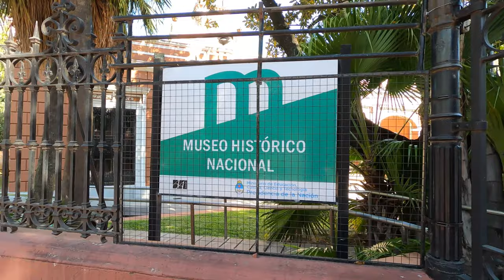Recorriendo PARQUE LEZAMA I BUENOS AIRES I ARGENTINA I 4K Walking Tour VLOG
El Parque Lezama es un tradicional paseo en la Ciudad de Buenos Aires. Está delimitado por las calles Defensa y Brasil y las avenidas Martín García y Paseo Colón, y se encuentra en el barrio de San Telmo, aunque limita con los barrios de La Boca y Barracas.

Se caracteriza por sus avenidas arboladas, su anfiteatro y la barranca que cae hacia las avenidas Martín García y Paseo Colón. En su terreno se encuentra el Museo Histórico Nacional.

El Parque Lezama tiene una topografía bastante peculiar, un caso poco común en Buenos Aires. La ciudad está asentada sobre una leve meseta, y se caracteriza en realidad por la horizontalidad de sus tierras; sin embargo, uno de los pocos accidentes geográficos que recorren la ciudad es la barranca que marca el antiguo margen del Río de la Plata, modificado luego de sucesivos rellenos y la construcción de Puerto Madero. Esta barranca corre paralela a la Avenida Paseo Colón, Leandro N. Alem y del Libertador, y tiene tres puntos en donde alcanza una pendiente notable: el Parque Lezama, la Plaza Francia y Barrancas de Belgrano.

Así, ubicado en esta barranca excepcional, el parque cuenta con senderos rústicos con barandas de falsos troncos de cemento, miradores desde los cuales alguna vez se pudo ver el río, escalinatas e instalaciones semi-subterráneas del personal de mantenimiento.

En la esquina de las calles Defensa y Brasil está situado un imponente Monumento a Pedro de Mendoza, ya que se supone que es ese el lugar aproximado en el cual se produjo la primera fundación de Buenos Aires. Fue inaugurado el 23 de junio de 1937 y es obra del escultor Juan Carlos Oliva Navarro, quien retrató a Pedro de Mendoza en bronce, parado delante de una gran placa de mármol adonde fue tallada la figura de un indígena. En las esquinas opuestas se encuentran los tradicionales bares y antes almacenes Bar Británico y El Hipopótamo.

Sobre la calle Brasil, justo en frente de la terminación de la calle Balcarce, se encuentra el anfiteatro con gradas de piedra en donde se realizan espectáculos al aire libre. La superficie rectangular que oficia de escenario fue una fuente, que se ha rellenado y de la que son visibles los antiguos bordes de granito, y en cuyo centro se encontraba la estatua de la "Diana Fugitiva o Siringa", que se encuentra en el templete de influencia grecorromana (ver su descripción más abajo). Bajando la pendiente hacia la Avenida Paseo Colón, se llega a un mirador con dos escaleras rústicas que rodean una gran fuente con estatuas de bronce de Neptuno y las Náyades, comprada a la casa francesa Du Val D'Osne.

Dominando la barranca y junto al Museo Histórico Nacional, hay una terraza con bancos y rejas de hierro que perteneció a la antigua Quinta Lezama y donde se emplazó hace pocos años una estatua de la Madre Teresa de Calcuta. Bajo esta terraza están los depósitos de mantenimiento de parques y jardines donde trabajan los empleados de mantenimiento del parque. Sobre la calle Defensa llegando a Martín García, junto al sector de juegos infantiles, funciona una calesita construida en el año 1960, que forma parte de las 53 calesitas existentes en la Ciudad de Buenos Aires. A pocos metros, un par de canchas de bochas utilizadas por una sociedad civil del barrio.

Sobre la avenida Martín García, cerca de su intersección con la calle Irala, se encuentra el Monumento a la cordialidad argentino - uruguaya, un obsequio de la República de Uruguay, a la ciudad de Buenos Aires con motivo de celebrarse los cuatrocientos años de su primera fundación por Pedro de Mendoza. El mismo fue realizado por los artistas uruguayos Antonio Pena y Julio Vilamajo. Bajando hacia Paseo Colón, se encuentra un Cruceiro de cinco metros de altura, donado por el Centro Gallego a la ciudad en 1980, en el 500 aniversario de su fundación definitiva.

En su interior, el parque conserva parte de lo que fuera el jardín privado de Lezama, del cual se mantiene su forestación original y se destaca un antiguo sendero custodiado a ambos lados por hileras de jarrones ornamentales de mármol, en un marcado estado de deterioro actualmente.

Por último, en el centro del parque y sobre la barranca se encuentra un templete de influencia grecorromana, en cuyo subsuelo, hoy rellenado, están sepultadas las instalaciones de los antiguos baños del parque. Actualmente alberga una estatua de la "Diana Fugitiva o Siringa", que se encontraba en mitad de lo que fuera la fuente del anfiteatro sobre la calle Brasil, hoy rellenada y usada como escenario de dicho anfiteatro, y cuyo acceso está custodiado por figuras evocativas de "El Invierno", "La Vid", "La Primavera" y "Palas Atenea".